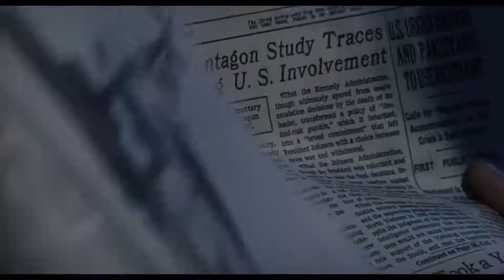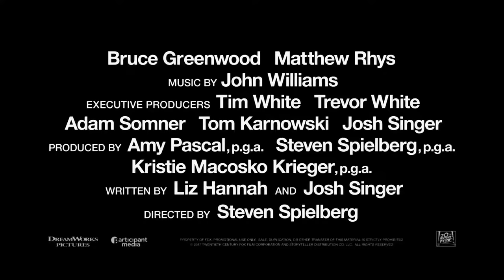The Post (2017) Trailer #1